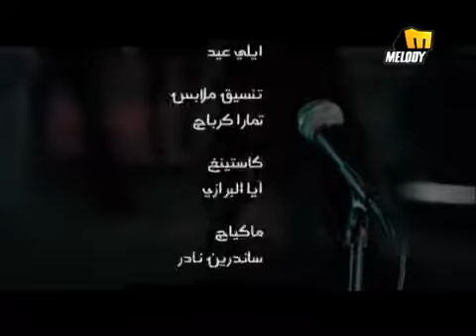Fady Andrawos - b2albi dalli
Mix & Mastering: Maurice Tawile
Arrangement: Dany Helou
Lyrics: Mounir Bou Assaf